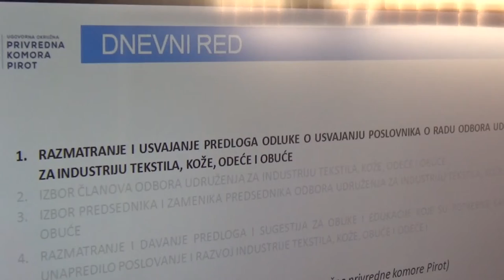Osnivačka skupština tekstila, kože i obuće 05.09.2018.